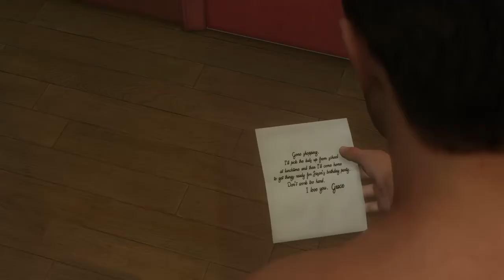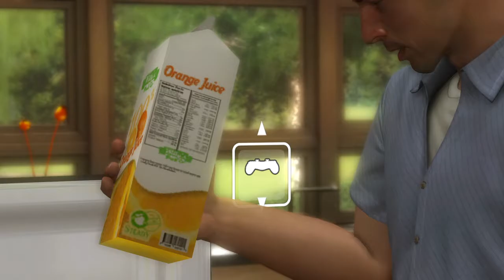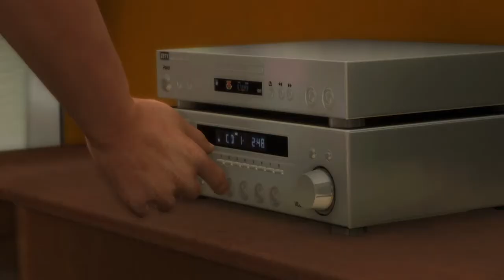Robert French catches HEAVY RAIN™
In this installment Rob French tries to figure out wat this...